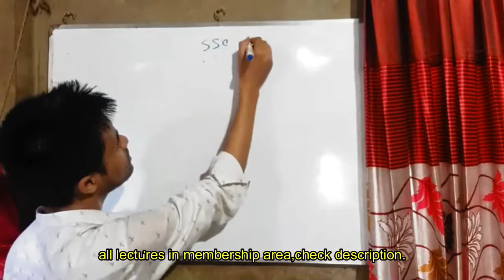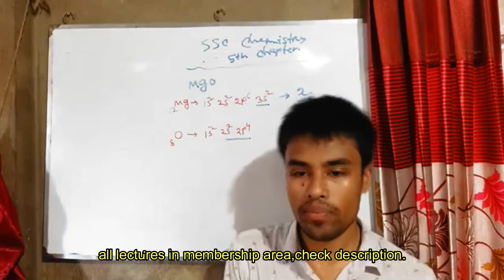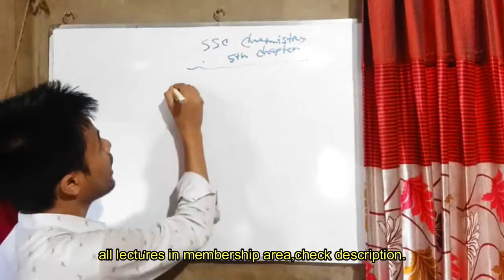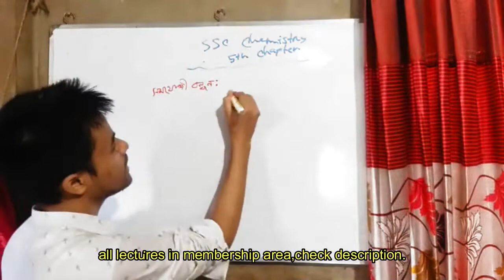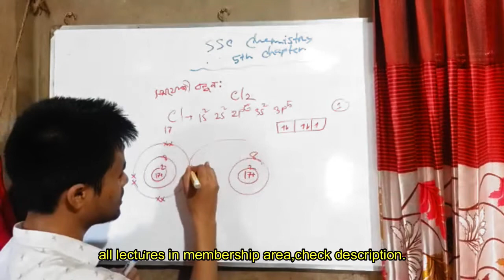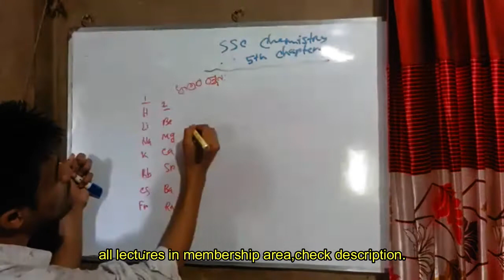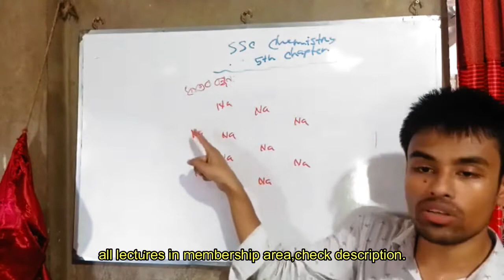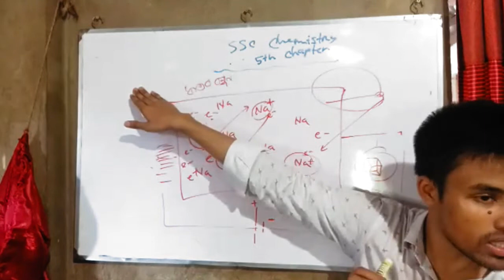ssc chemistry 5th chapter,আয়নিক বন্ধন,সমযোজী বন্ধন,ধাতব বন্ধন।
Best lecture of ssc chemistry 5th chapter..
আপনি এই চ্যানেলের প্লেলিস্টে গিয়ে "ssc chemistry 5th chapter"নামক প্লেলিস্ট টি খুঁজে বের করবেন।

তখন আপনি প্লেলিস্টে গিয়ে " ssc Chemistry 5th chapter" playlist এ গিয়ে সকল ভিডিও দেখতে পারবেন।